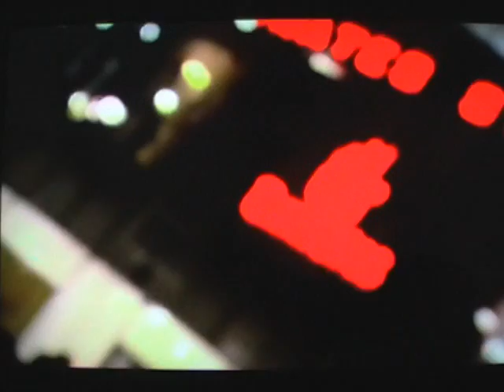Szurkolók Bahrain-ből.wmv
Arsenal szurkolók a nagyvilágból